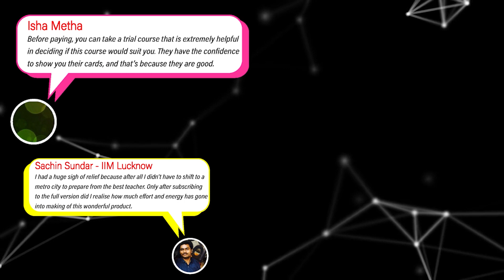Introducing IPMAT Crash Course | Crack IPMAT - Indore & Rohtak & JIPMAT | 2IIM IPMAT Preparation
Sign up for the Crash Course  Now!
Batch starts on June 8th, 2022!

Hey IPMAT Aspirants,

We are launching our IPMAT-22 Crash Course. It will include 60+ hours of Live Classes handled by experienced faculty most of whom have an IIT, IIM background. Our Director, Rajesh Balasubramanian (IIT-M, IIM-B, 4-time CAT 100%iler) will be handling some of the classes himself. Additionally, the course will also include one Full-Day Workshop, Mocks and Personal Interview preparation by our experienced mentors.

Best wishes for your IPMAT prep!

Cheers,
Team 2IIM